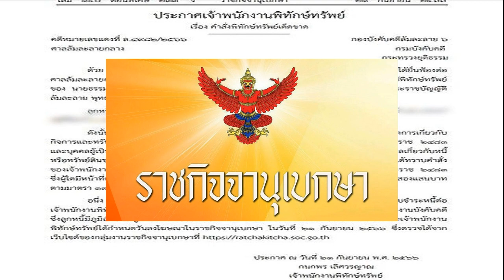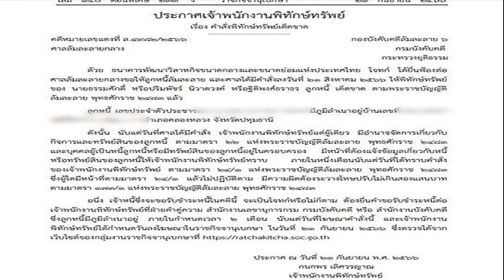ป ป ช จ่ออุทธรณ์คดีรุกป่าเขาใหญ่ ‘สุนทร กนกวรรณ’ ชี้คดียังไม่สิ้นสุด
ป.ป.ช. จ่ออุทธรณ์ หลังศาลยกฟ้อง “สุนทร-กนกวรรณ วิลาวัลย์” รุกป่าเขาใหญ่ ระบุขออ่านคำพิพากษาก่อน ชี้คดียังไม่สิ้นสุด มั่นใจสำนวนแน่น
เมื่อวันที่ 21 ก.ย. 2566 นายนิวัติไชย เกษมมงคล เลขาธิการคณะกรรมการป้องกันและปราบปรามการทุจริตแห่งชาติ (ป.ป.ช.) ให้สัมภาษณ์กรณีศาลอาญาคดีทุจริตประพฤติมิชอบภาค 2 จ.ระยอง ยกฟ้องนายสุนทร วิลาวัลย์ นายก อบจ.ปราจีนบุรี และนางกนกวรรณ วิลาวัลย์ อดีตรมช.ศึกษาธิการ กับพวกอีก 8 ราย ในคดีที่คณะกรรมการป.ป.ช. ชี้มูลความผิดกรณีบุกรุกที่ดินป่าสงวนแห่งชาติ เขาใหญ่ จ.ปราจีนบุรี เมื่อช่วงปี 2545 ว่า คดีดังกล่าวถือว่ายังไม่สิ้นสุด เบื้องต้นต้องรอฟังคำพิพากษาฉบับเต็มก่อนว่า กรณีที่ศาลฯ ยกฟ้องนั้นมีประเด็นใดบ้าง

นายนิวัติไชย กล่าวต่อว่า เพราะที่ ป.ป.ช.ฟ้องไป คือ ฐานความผิดตามมาตรา 151 และ 157 แต่ศาลฯอาจจะมองว่า มาตรา 157 ขาดอายุความ และไม่ได้เป็นความผิดตามมาตรา 151 ซึ่งเมื่อได้ดูคำพิพากษาแล้ว ป.ป.ช.อาจพิจารณาขออุทธรณ์ได้ ทั้งนี้ หากเป็นกรณีอัยการเป็นผู้ฟ้อง ต้องให้อัยการเสนอว่าจะอุทธรณ์หรือไม่ และต้องให้ ป.ป.ช.เห็นชอบด้วยว่าจะอุทธรณ์หรือไม่ เป็นดุลยพินิจตามอำนาจของอัยการสูงสุดที่จะไม่อุทธรณ์ก็ได้ แต่ถึงอย่างไรต้องรายงานมาให้ ป.ป.ช.ก่อน
“คดีนี้ยังไม่สิ้นสุด ยังสามารถอุทธรณ์ได้ นี่เพิ่งศาลชั้นต้นเอง” นายนิวัติไชย กล่าว
ผู้สื่อข่าวถามว่าจะใช้เวลาอีกนานหรือไม่ นายนิวัติไชย กล่าวว่า ต้องดูที่ผลของคำพิพากษา เพราะมีกำหนดระยะเวลาอุทธรณ์อยู่ ป.ป.ช.ต้องดูคำพิพากษาก่อนว่าศาลได้วินิจฉัยอย่างไร ยังมีระยะเวลาหากจะอุทธรณ์
เมื่อถามว่ามีรายงานข่าวว่านายสุนทร อาจจะฟ้องกลับ ป.ป.ช. ตรงนี้กังวลหรือไม่ นายนิวัติไชย กล่าวว่า เป็นกรณีปกติอยู่แล้ว เพราะการชี้มูลความผิดของ ป.ป.ช. อาจมีทั้งคนพอใจหรือไม่พอใจ แต่เราถือว่าเราทำงานอย่างเต็มที่ในส่วนของการที่จะรักษาทรัพย์สินของแผ่นดิน โดยเฉพาะทรัพยากรธรรมชาติของประเทศในคดีบุกรุก
เมื่อถามย้ำว่า ป.ป.ช. มีความเชื่อมั่นว่าสำนวนแน่นอยู่ใช่หรือไม่ เลขาฯป.ป.ช. กล่าวว่า “ใช่ครับ